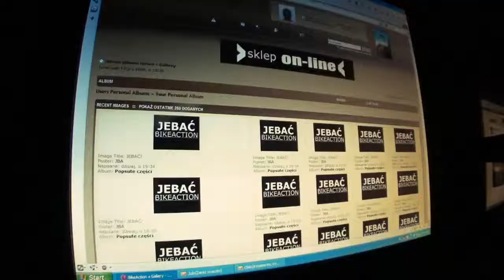I Know How You Ride Last Summer